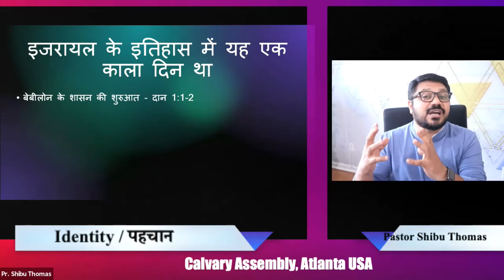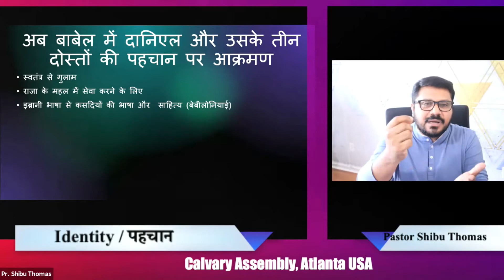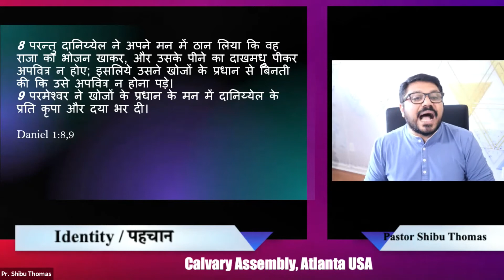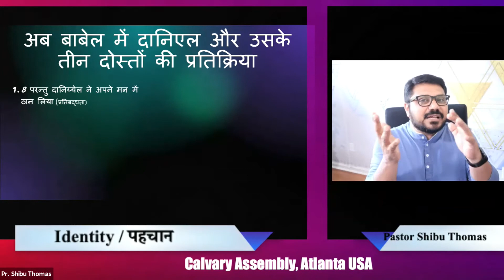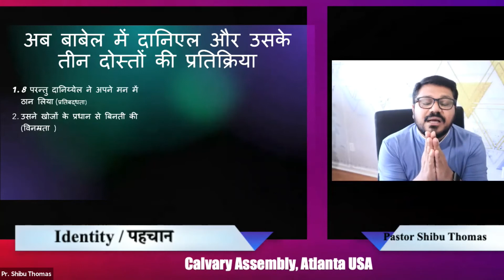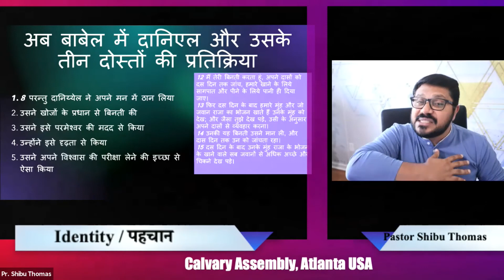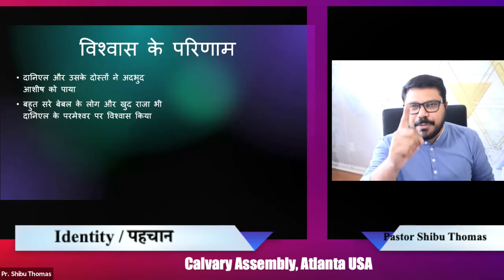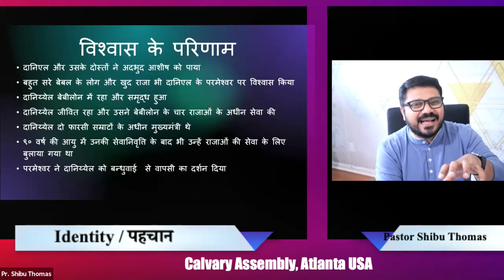Pehchan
We all go through Identity crisis in this world. This is serious issue in this generation. How to handle Identity crisis based on Bible. That is all abou in this sermon. I have dealt with the life of Daniel to establish Christian principles to deal with Identity crisis.